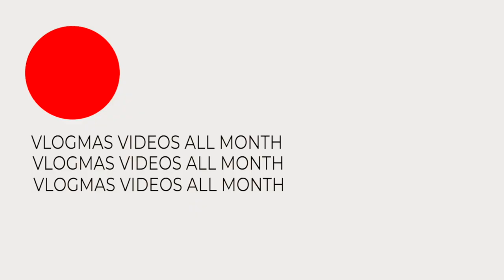VLOGMAS DAY 25: WHAT I GOT FOR CHRISTMAS 2019!